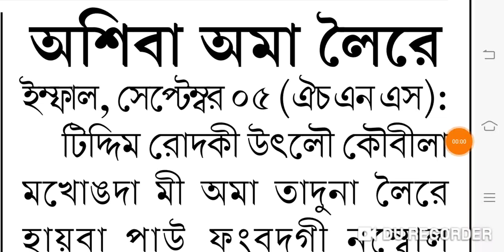Ashiba Ama leire Mashak maming khangdri share taobiyu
Ashiba Ama leire Mashak maming khangdri share taobiyu mayam